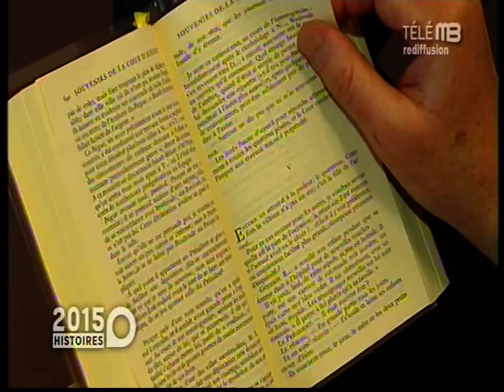Procès Pauvert - Mons 2015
En collaboration avec le barreau de Mons

À 21 ans, pour la première fois dans l’histoire de l’édition, Jean-Jacques Pauvert (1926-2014) publie intégralement l’œuvre de Sade, en mettant son nom et son adresse sur les couvertures des livres. Ce qui lui vaudra un procès de 13 ans… qu’il finira par gagner. Les avocats de Mons épris de verbe, de liberté et de littérature en mettent en scène de larges extraits et livrent un combat qui n’est jamais gagné.